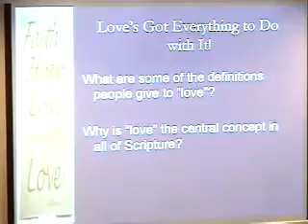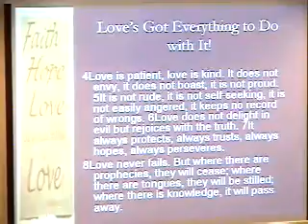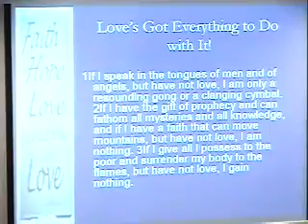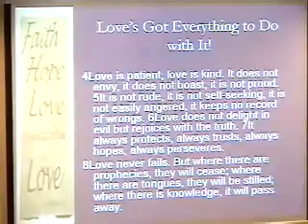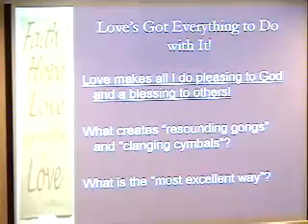2007 01 28 // Jan 28, 2007 // Love's Got Everything to Do with It!